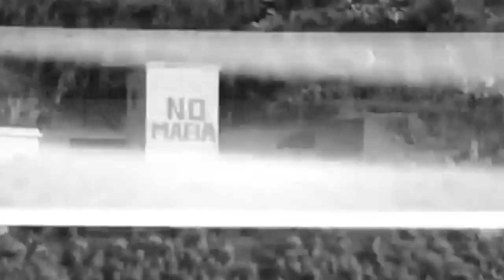Il silenzio è dolo - Lo speciale